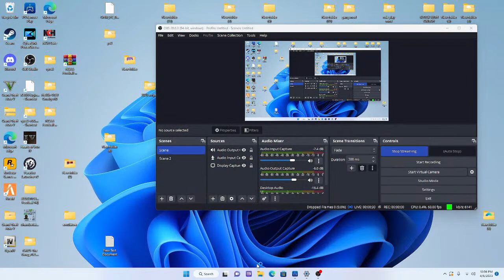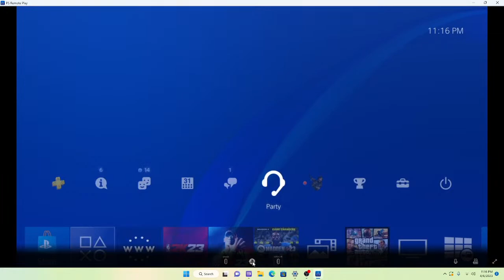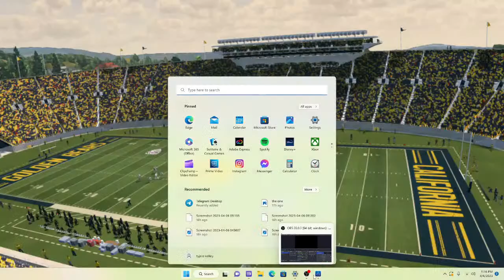Noah Smith first game at Cal